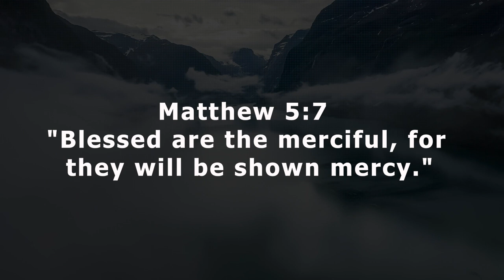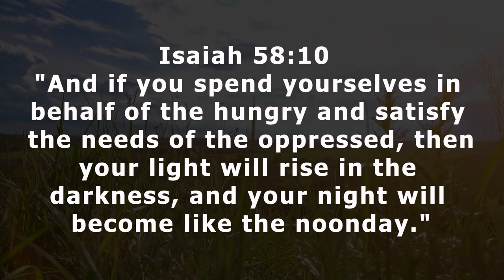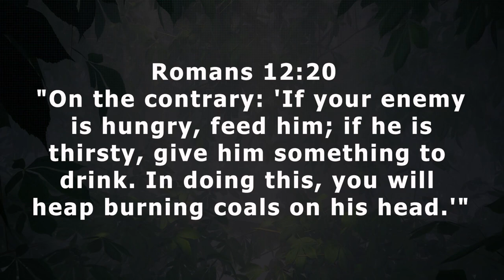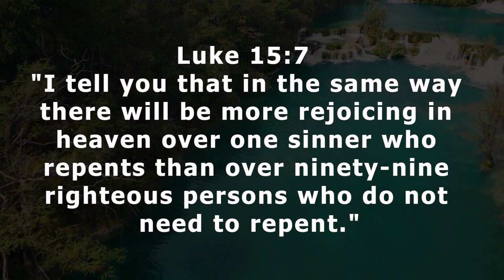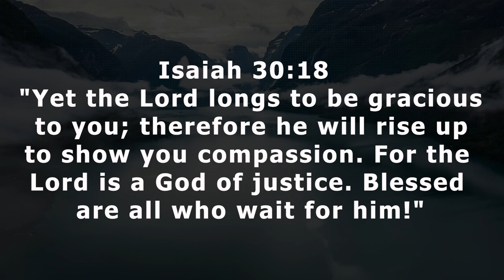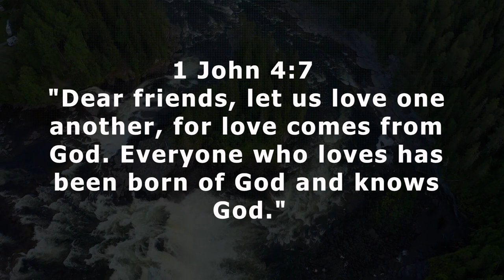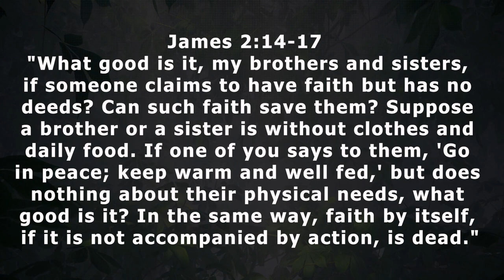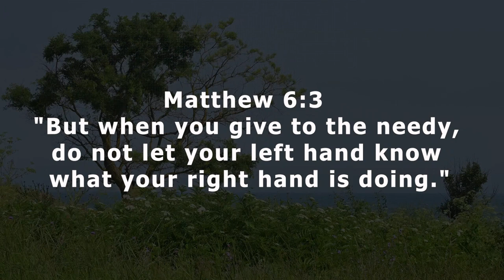Biblical Verse Getting Empathy and Compassion Christian Life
Welcome to a heartfelt exploration of "Empathy Unveiled: Christian Compassion in Action." In this video, we embark on a journey through scriptures that illuminate the path of empathetic Christianity, exploring the depths of love and compassion outlined in the Bible.

Matthew 5:7 and Luke 10:33-34 serve as our guiding lights, emphasizing the importance of mercy and compassionate living in the Christian journey. Romans 12:15 and Galatians 6:2 call us to rejoice with those who rejoice and bear one another's burdens, reflecting the heart of Christ in our interactions.

Join us in Colossians 3:12 and 1 Peter 3:8, where we delve into the virtues of kindness, humility, and compassion, essential elements of an empathetic Christian life. Ephesians 4:32 and Micah 6:8 inspire us to be compassionate and walk humbly with our God.

James 2:13 and Psalm 82:3-4 highlight the importance of mercy and justice in our empathetic Christian journey. Proverbs 14:21 and Isaiah 58:10 encourage us to extend kindness to the needy, reflecting the heart of God.

As we explore Psalm 103:13, we discover the compassion of a heavenly Father who understands our frailties.